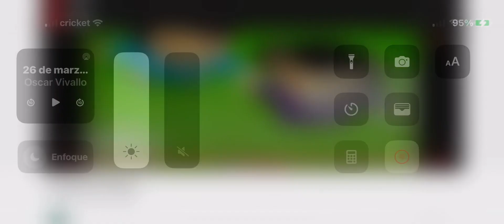30 de abril de 2022